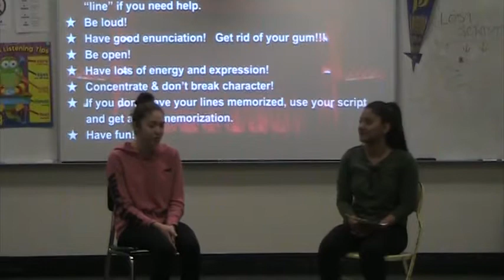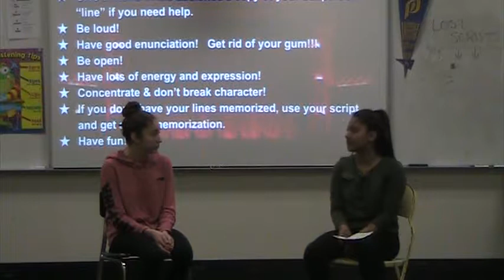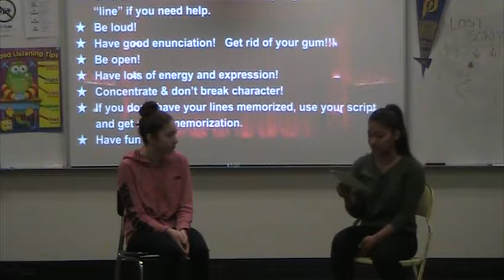P3 Duet Agatha Rex Joana and Rania